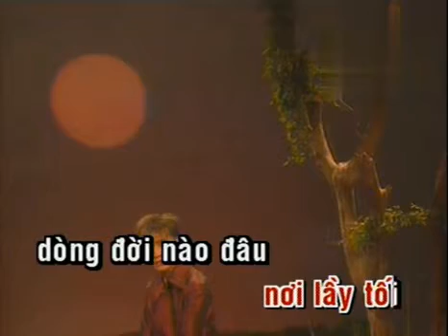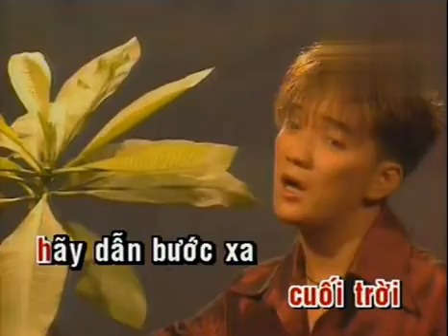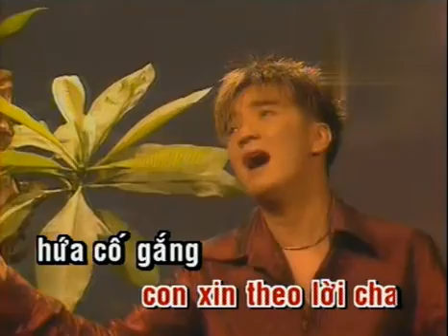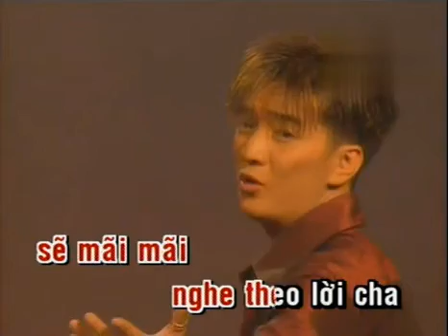Lời Cha - Đàm Vĩnh Hưng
Ghi hình trong phòng thu, năm 2002. Sáng tác: Phan Công Bạch, Biểu diễn: Đàm Vĩnh Hưng.